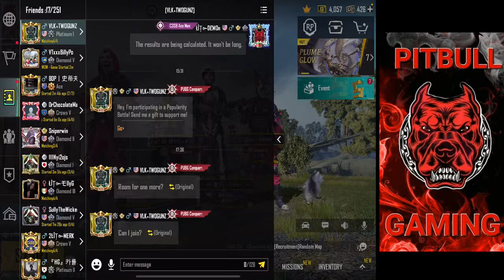Pitbull Gaming - PUBG Mobile - Welcome Every 1! - #658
thank you all for the support! every of you is what keeps me going and pushing❤️